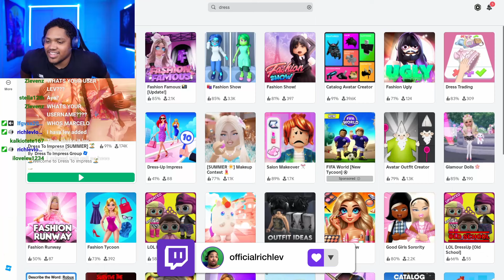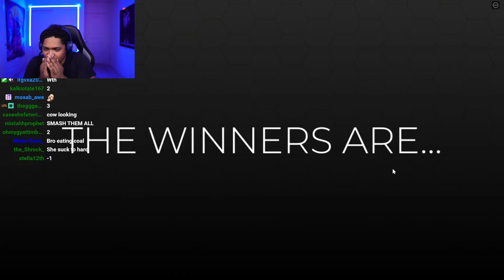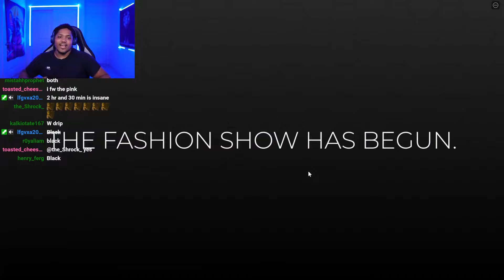I Became The BEST MODEL In The World | Dress To Impress